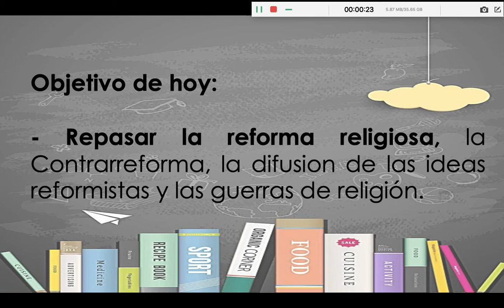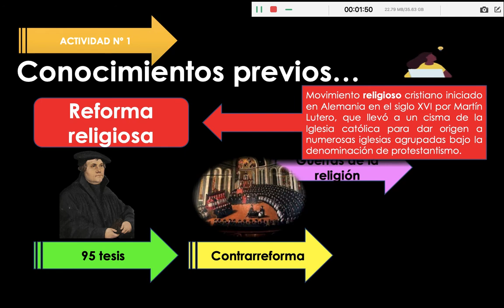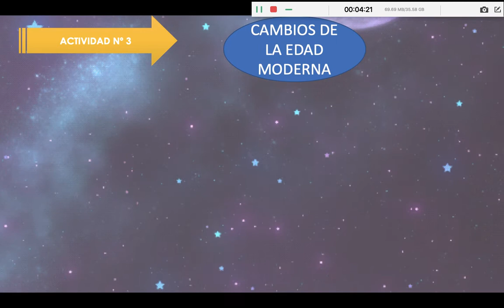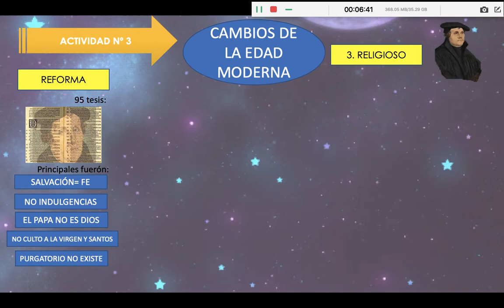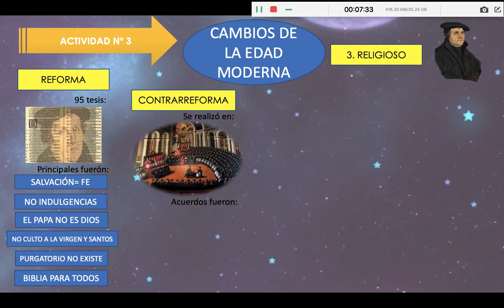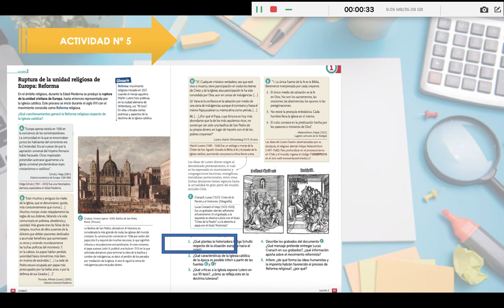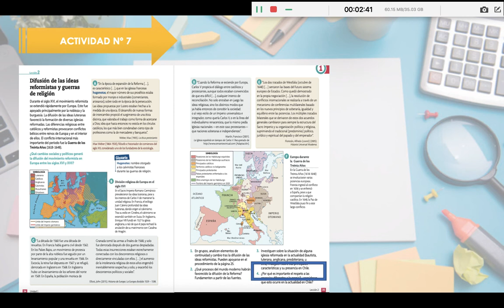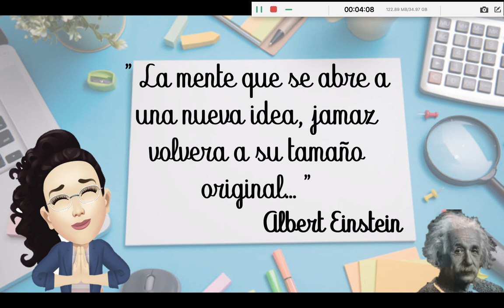8 BASICO SEMANA 13 HISTORIA